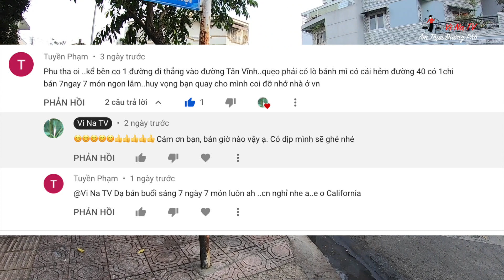Quán 7 ngày 7 món bình yên trong hẻm nhỏ khiến Việt Kiều thương nhớ - Vi Na TV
🍎 Địa chỉ: 20 đường số 11, Phường 4, Quận 4
🍎 Thời gian: 6h đến 10 sáng
🍎 Giá: 25k/tô